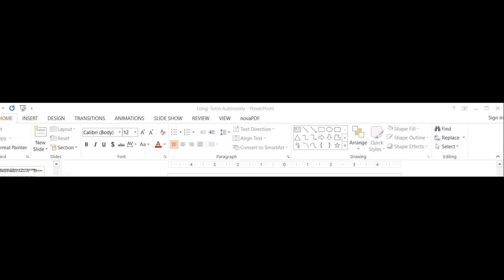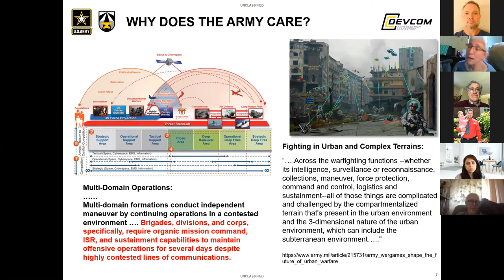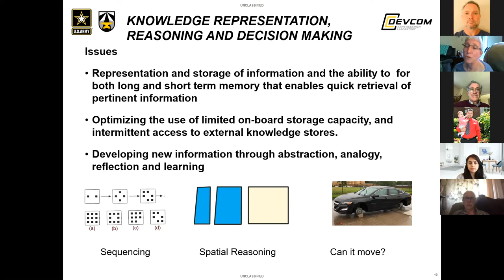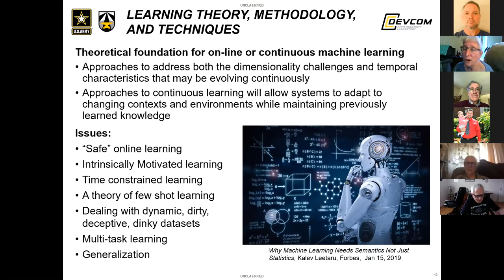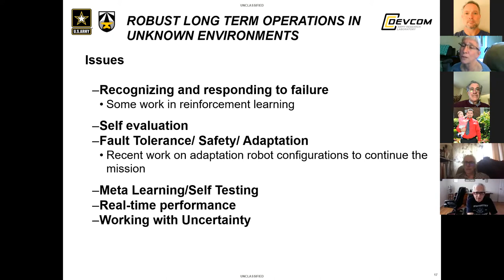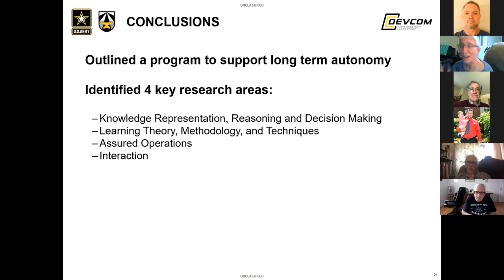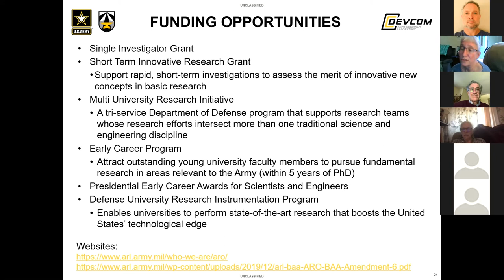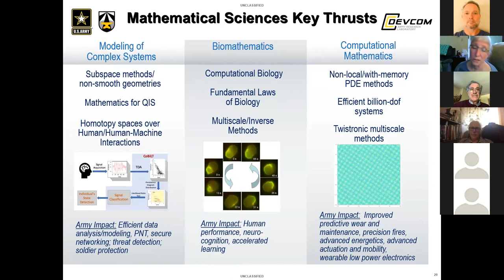UKY - Dept. of Computer Science Keeping Current - 2021-03-24 - MaryAnne Fields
Research To Enable Long Term Autonomy

Abstract: Intelligent systems play an important role in civilian and military settings. Currently, intelligent systems are mostly restricted to highly constrained environments for short-duration missions. Future systems will need to perform a variety of tasks in complex, possibly contested, open worlds for extended periods of time. In such worlds, the intelligent system will encounter new contexts, activities, and objects that require it to adapt its algorithms. Advanced capabilities in learning, knowledge representation and reasoning, interaction, and assured operations are therefore important. This presentation will describe efforts at the Army Research Office to develop the science for long-term autonomy. We will also describe research opportunities with the Army Research laboratory for faculty and students.